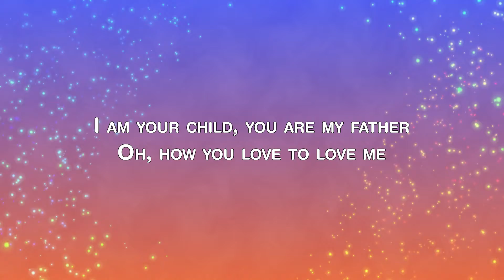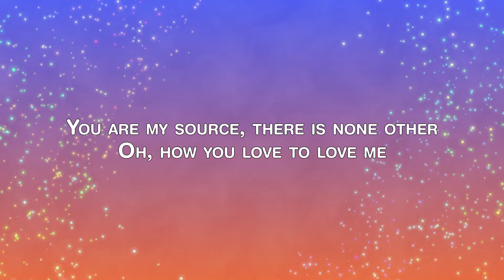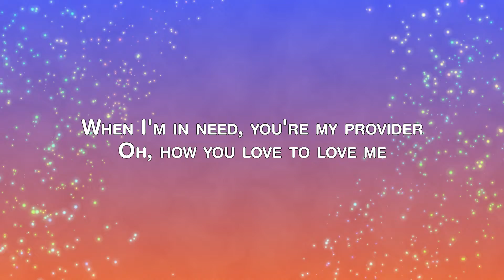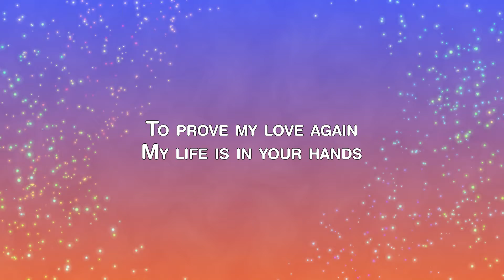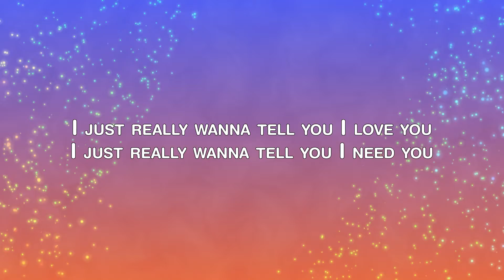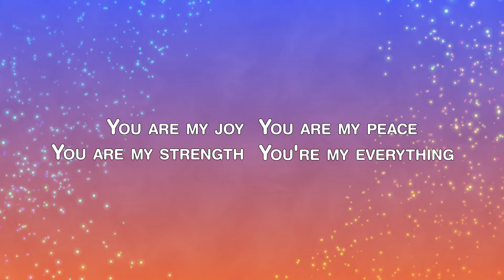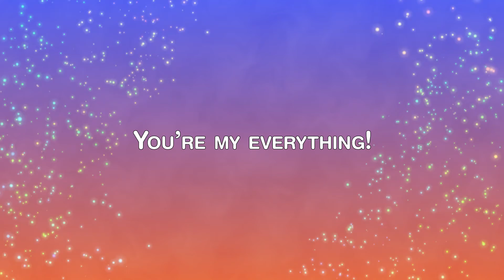In Your Hands by William Murphy (Lyric Video)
A lyric video for "In Your Hands" by William Murphy.